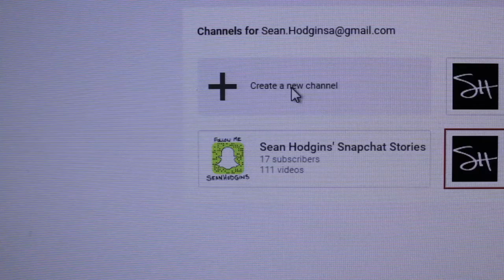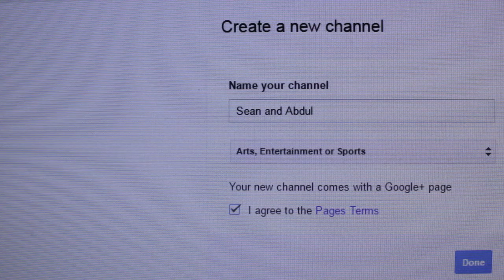Starting a Podcast?!